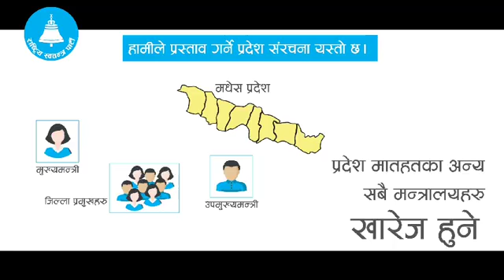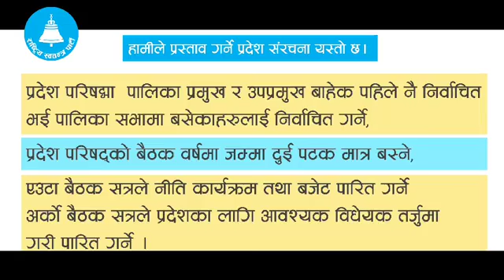राष्ट्रिय स्वतन्त्र पार्टी रबी लामीछाने जनताको आवाज उठाउने अठोट गर्नुभएको छ